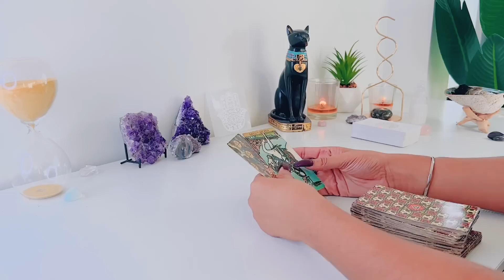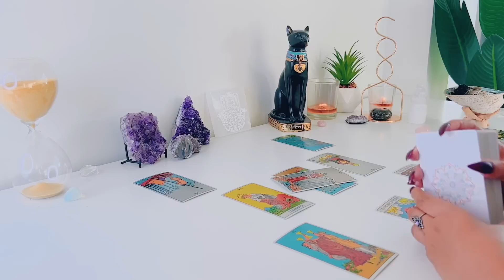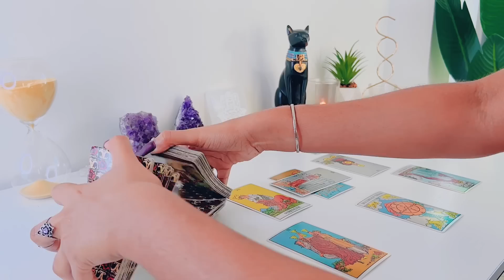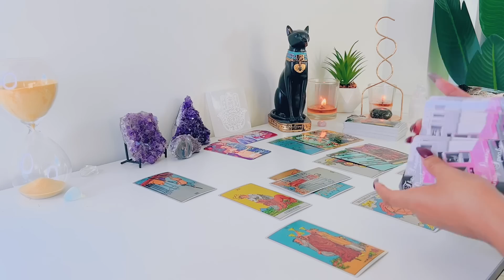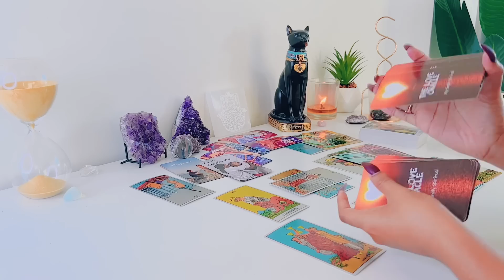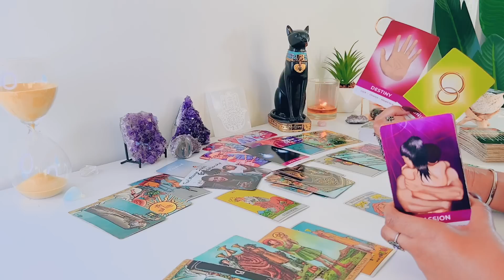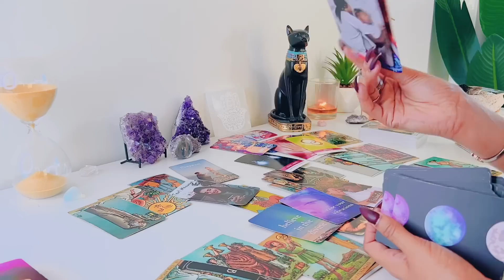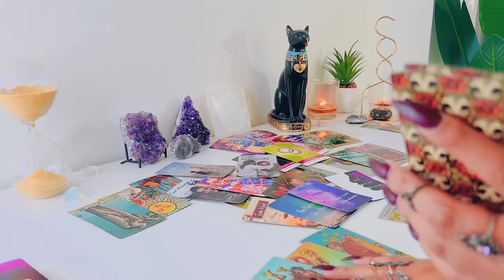Aquarius | You Have An Obsessed Stalker On Your Hands! - Aquarius Tarot Reading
Aquarius! Hope you enjoy your LOVE tarot reading! - Feline Intuition

'I MANIFEST'

FREQUENTLY USED TAROT DECKS:

Arcanum Tarot

Rider-Waite Tarot

Gilded Tarot

Angel Tarot

Angle Answers